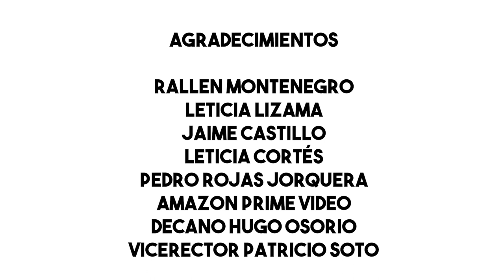Cineforo con Rallen Montenegro protagonista de la película "Sayen" en Facultad de Artes UAHC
La actriz Rallen Montenegro, protagonista de la película de acción “Sayen” (2023), participó en un conversatorio en la Facultad de Artes de la Universidad Academia de Humanismo Cristiano donde respondió consultas de la audiencia sobre el filme, que narra la historia de una joven mapuche que persigue a los asesinos de su abuela. En el encuentro la artista se refirió al conflicto sobre la territorialidad de los pueblos indígenas que sirve como telón de fondo a la cinta producida por Amazon Studios y analizó las posibilidades de que un producto orientado a la entretención ofrezca un aporte al debate actual sobre la situación de los pueblos originarios en la Región de la Araucanía.